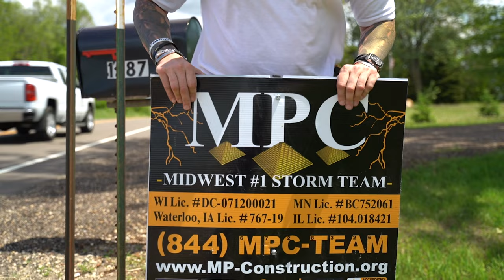Martindale Pinnacle 10 year anniversary!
Just Share Media can provide videos like this for your roofing or solar company! Homeowner testimonials, branding videos, recruitment roofing salesmen videos, roofing engagement videos, and more!

We're on Facebook and Instagram too!